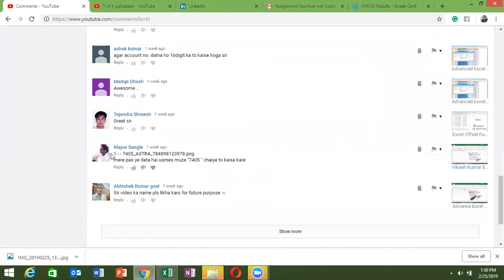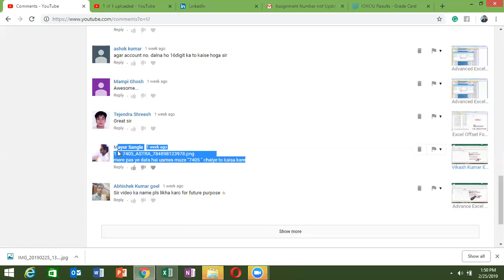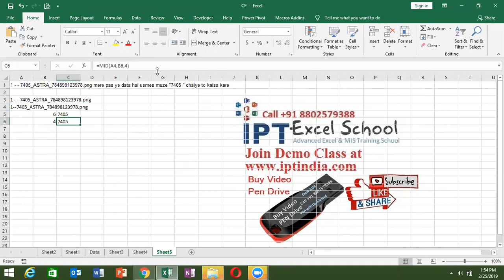Mayur Sangle's Problem - Extract Number From Text in Excel Formulas